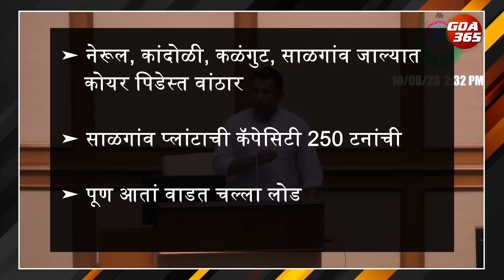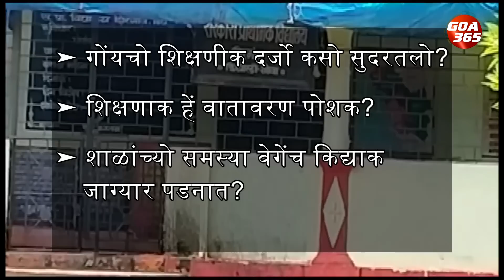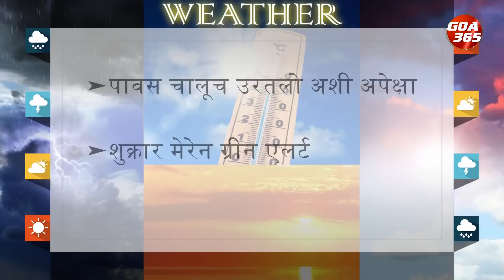GOA365 KONKANI KHOBRO || 10TH AUG 2023